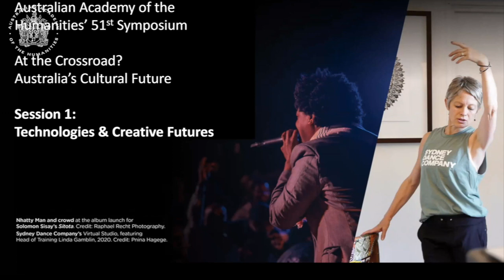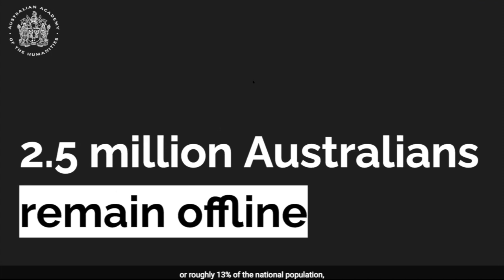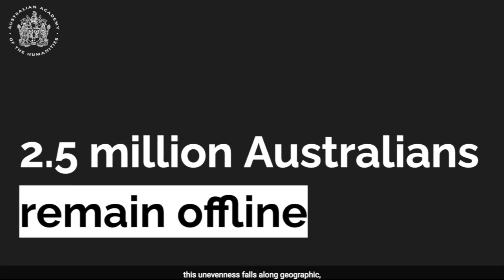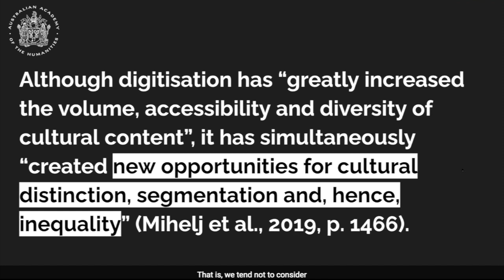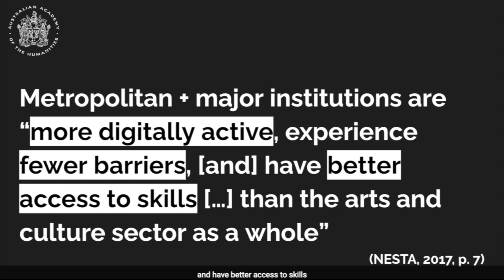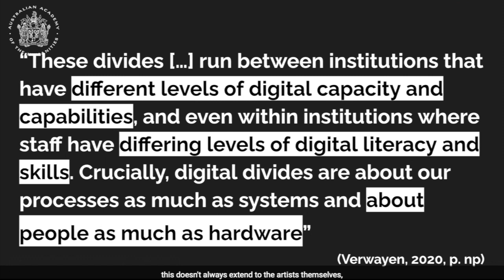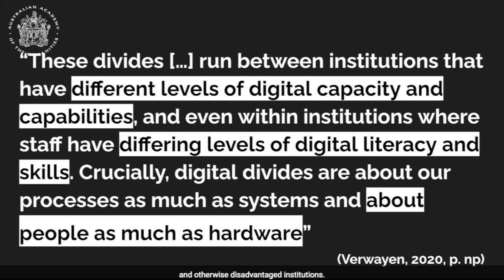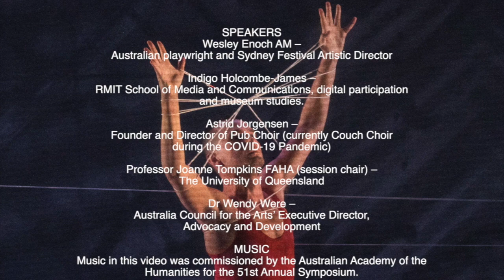Australian Academy of the Humanities 51st Symposium Session 1 - Technologies and Creative Futures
This session from our 51st Academy Symposium 'At the Crossroads? Australia's Cultural Future' explores the potential for technology-driven creative futures to generate innovative engagement with and between arts communities, art forms and cultural activity. This session asks: What revolutions—technical and others—has this year delivered in the practice, dissemination and consumption of cultural and creative activity? What are the ethical implications? How is technology shaping Aboriginal and Torres Strait Islander culture and heritage? What is the scope for younger Australian
artists amid increased social rupture and isolation?